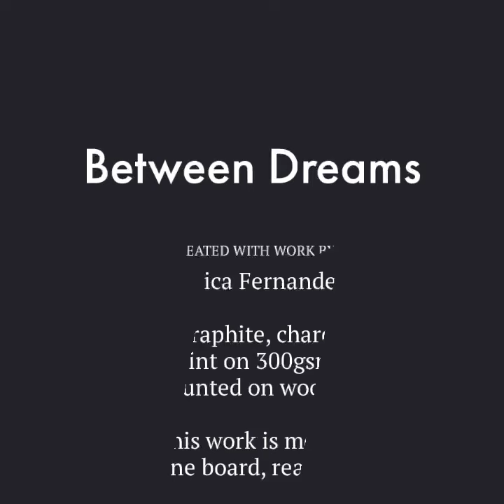See Monica Fernandez's new oil painting Between Dreams Diptych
'Between Dreams  is a new artwork by Mexican artist Mónica Fernández. This impressive large scale oil on canvas belongs to Mónica's most recent body of work.

The nature of representation in Mónica's works has been described as an entrapment in the captivating image of beauty, as in the classical notion of attraction.

Mónica has been painting for over 20 years. Self-taught from an early age, she later enrolled in formal studies at the Lorenzo de Medici Academy in Florence, Italy. Upon her return to Mexico, she studied fine art at the Instituto Allende de Bellas Artes, where she perfected a variety of techniques and creative methods.

Ever since, Mónica has devoted herself to painting and her work has been showcased at home and abroad in a growing number of solo and group exhibitions including at International Biennial of Contemporary Art in Florence, Italy; Museo de Arte Sinaloa, Culiacan, Mexico; Museo Arocena, Torreón, Coah, Mexico; UNAM San Antonio, Texas, USA; Museo Regional del Bosque, Torreón, Coah, Mexico.

Please contact Retrospect Galleries to reserve this work